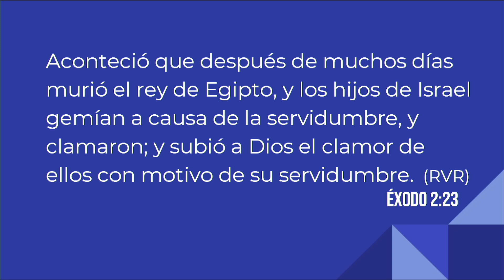CUANDO EL DOLOR TE ACERCA A DIOS | Hno. Piter Guerrero